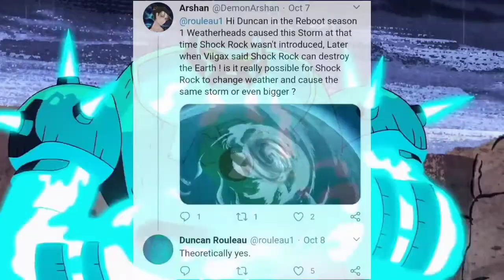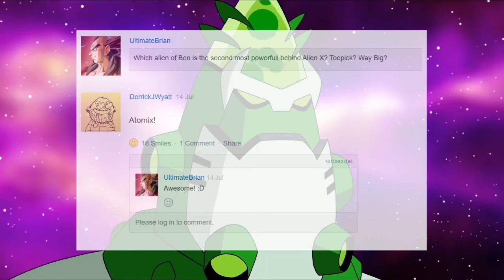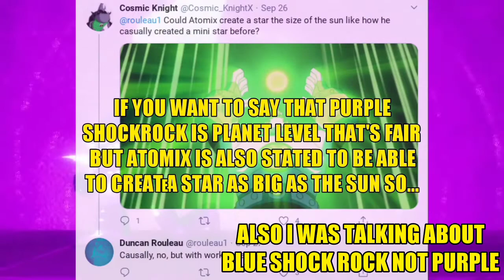Quickie: Shock Rock vs Atomix | Ben 10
Here's Way Big from ben10 vs Monster